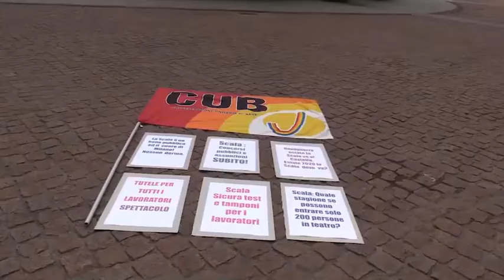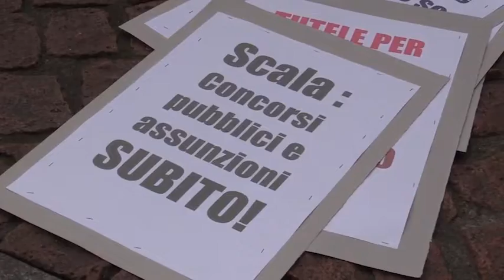Teatro alla Scala, i dipendenti Ripartire in sicurezza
CUB Informazione davanti al teatro Scala  8 giugno 2020